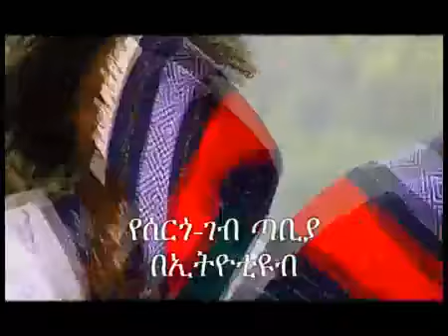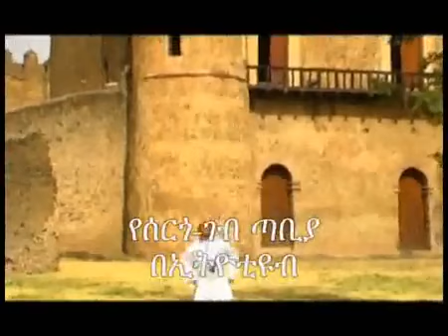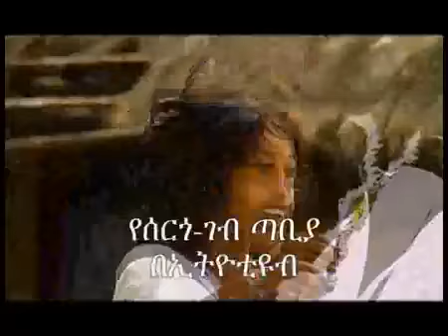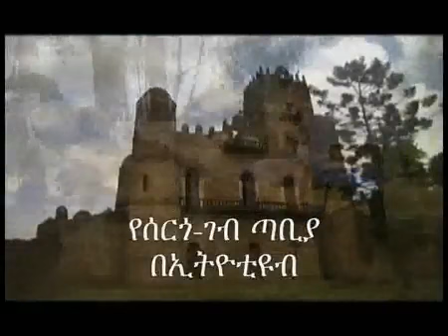Amanuel Mengste - Yeqwaraw Anbessa (ጸኮትታ)-STV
Somalian Music,News,&Drama